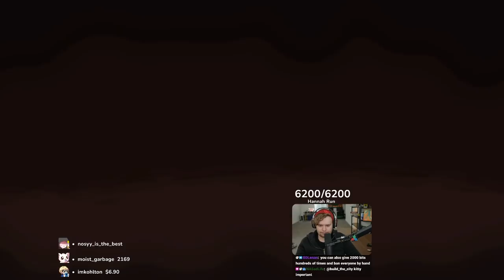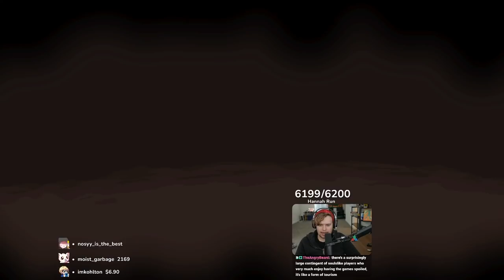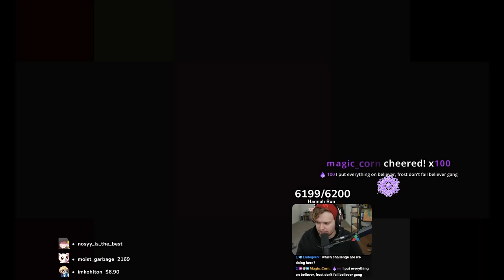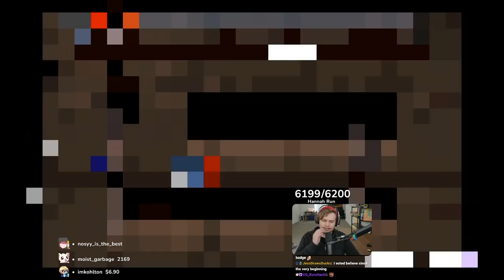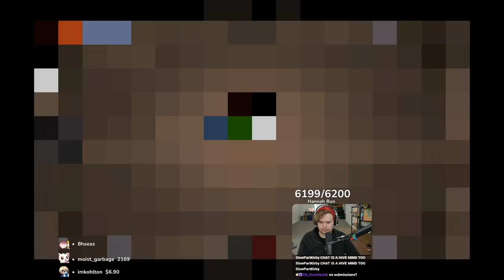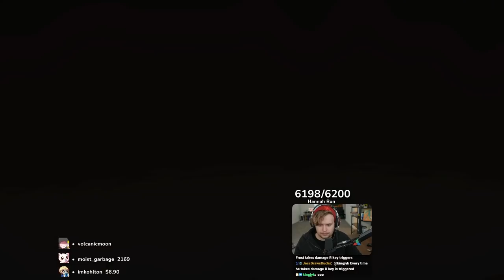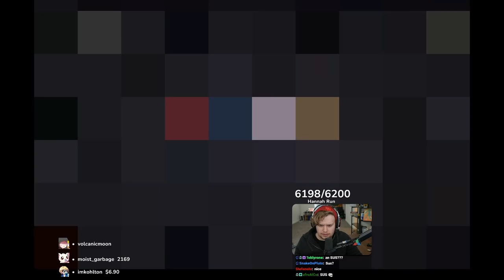The R Key Challenge is INSANE!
The R Key Challenge is insanely fun. If you like Isaac, PLAY IT! You really can't lose it, unless you lose your sanity.